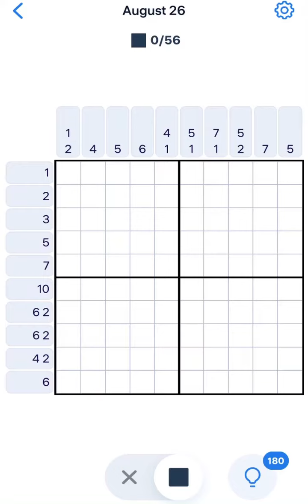Nonogram August 26 2022